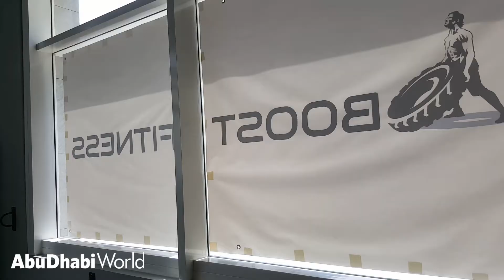Home-based exercises with Boost Fitness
Stuck indoors this summer? Stay fit with this simple circuit by Boost Fitness.